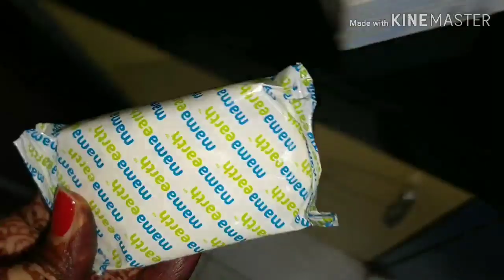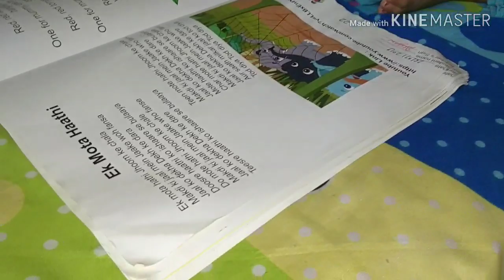मौके का सही फयदा उठाने में हम औरतें माहिर होती है।indianvloggerbulbul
byee byee
take care 😊